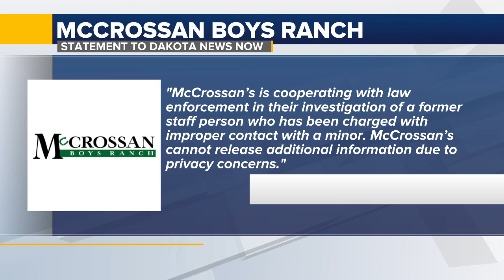McCrossan Boys Ranch employee arrested for sexual contact with juvenile resident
A former McCrossan Boys Ranch employee has been arrested after having inappropriate sexual contact with a juvenile male resident.